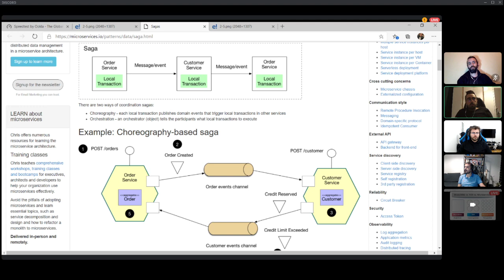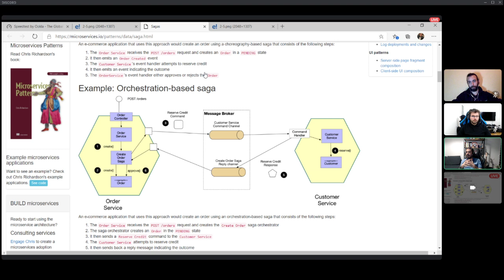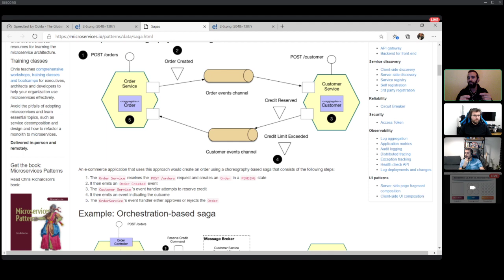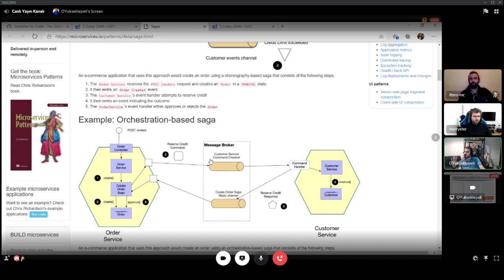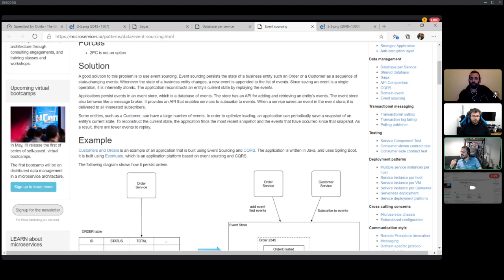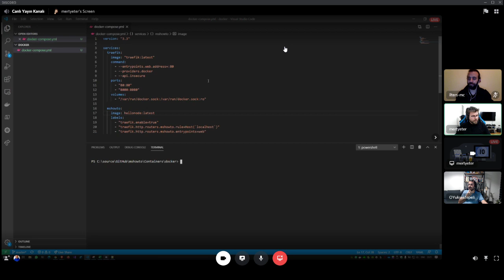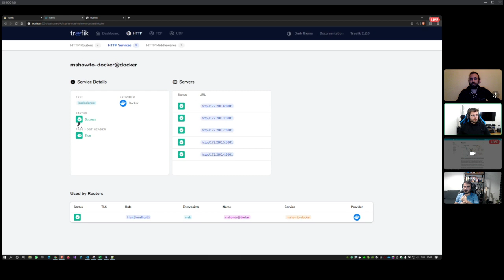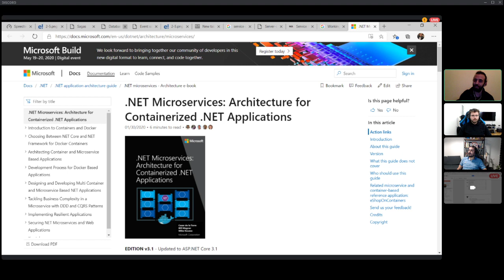MSHOWTO | Corona Lockdown : Bir Microservice Hikayesi: Microservis Konusunda Net miyiz?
- Microservice nedir?
- Nasıl kullanılıyor?
- Nelere Dikkat edilmeli?
- Microservice de tek bir otorite mi olmalı, her servis kendi kurallarını mı belirlemeli?
- Domain Driven Design nedir?